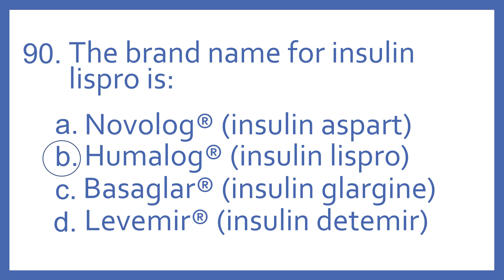Top 200 Drugs Practice Test Question - The brand name for insulin lispro is:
Top 200 Drugs Practice Test Question 90 - The brand name for insulin lispro is: Individual practice test questions from my Top 200 Drugs Quiz #2 Video based on my Top 200 Drugs Flashcards with Audio. For pharmacy students, pharmacy technicians, and nursing students preparing for NAPLEX, PTCB PTCE, or NCLEX.